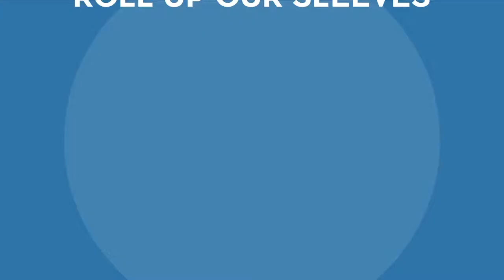Core Story | CPA